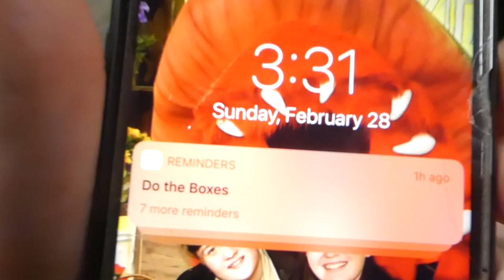MASKS AND WARFARE | big dress 2021 vlog | S2 E1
show choir vlogs are back again! i'm so excited to kick off the vlogs with big dress. although, it's a bit different this year... we have three shows and the entire show is done with a mask so... it's a lot. But, nevertheless I hope you enjoyed the vlog and I hope you have a good week or weekend 🥰

thanks to all of those who participated in the vlog, your instagrams are here in alphabetical order (hi, i'm extra, nice to meet you :))

Abby: abbyyy.brooks
Alex: krippled14
Alexis: alexisgiannakis1
Anna: annatgam
Bella: simplyisabxlla
Blake: blake.10
Bodyn: bodiee.jo
Brayden: braydeng25
Brenna: brennarogers03
Brooke: brookelr24
Corinne: corineelainee
Erin: _erinsurls
Eva: evaroth2003
Gabe: _gabeson_
Ixtla: ixtla.ariana
Jordan: jordanstarkeyy
Julia: jujuboessen
Keyon: keyon_25_
Kyle D: no insta :(
Lauralye: lauralyerichardson
Maddie: maddisonchezney
Maddy: madelynnn_elizabeth
Madi: madi_turpin
Madeline: madelineblamer
Mallory: malloryjolieee
Melody: missmelodymaam
Nathan: nathan_114699
Shea: shea_tbhs7
Talia: talia.mg
Taylor: taydance_29